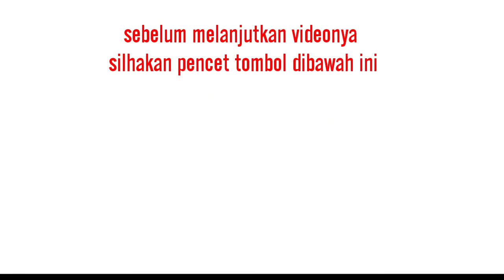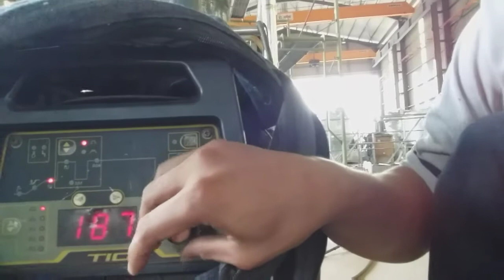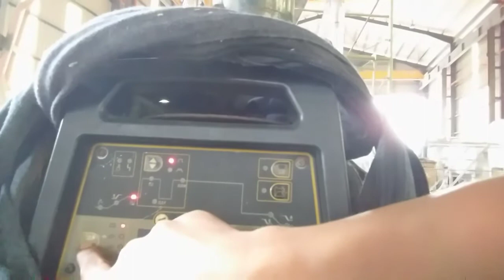Cara pemasangan dan pengetesan TIG TORCH [Stang Las argon]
Simak vidonya
Thanks semoga Bermanfaat🙏